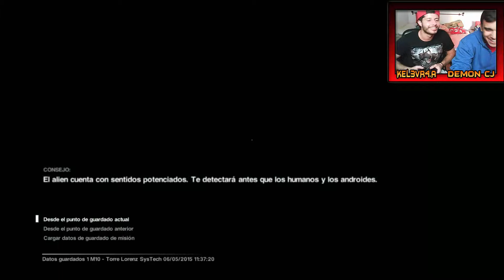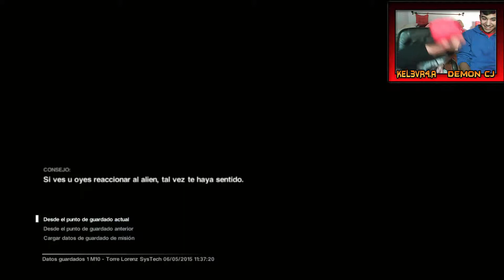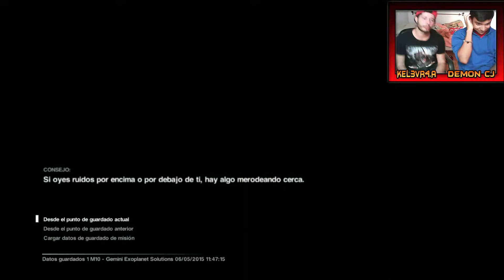Alien Isolation | Let's Play en Español | Capitulo 17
Alien Isolation.
Juego ambientado en la genial saga cinematografica "Alien",y principalmente en la primera pelicula,"Alien El octavo pasajero".
Somos Amanda Ripley,hija de Ellen Ripley,tripulante de la nave Nostromo durante el incidente de hace 15 años.
Amanda continua en la busqueda de su madre,por lo que se dirije a la estacion "Sevastopol",invitada por "La compañia",ya que al parecer han encontrado la caja negra de la Nostromo.
Cuando llega a la estacion...se da cuenta de que las cosas no van bien.